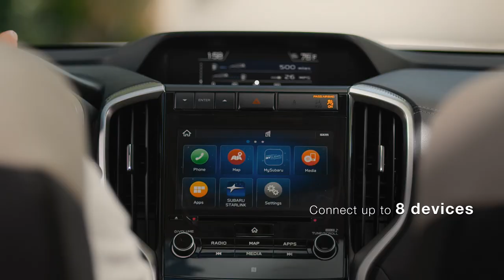Wi-Fi Hotspot Connectivity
Keep adventures entertaining with your family’s own Subaru Wi-Fi hotspot, which provides connectivity for up to eight devices.

Stay up-to-date on the latest Subaru innovations by joining our family on social media.